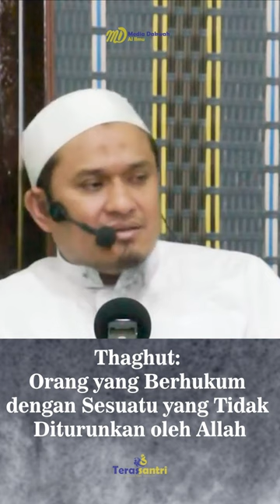Thaghut Orang yang Berhukum dengan Sesuatu yang Tidak Diturunkan oleh Allah